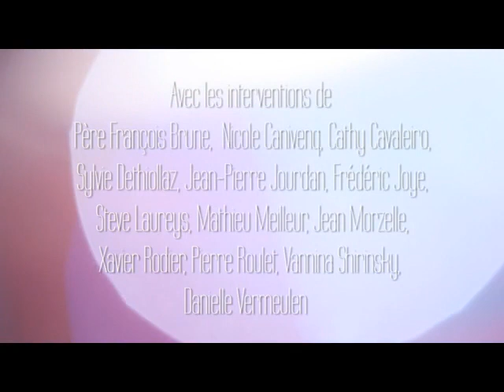Le grand retour partie 4 - Documentaire NDE EMI témoignages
un des meilleurs documentaire, faisant la part belle aux témoignages.